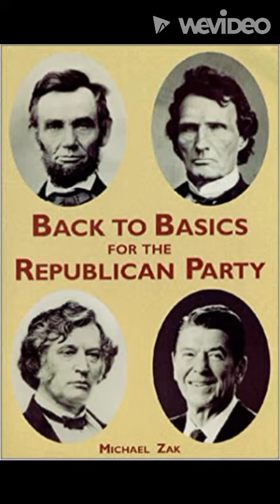Asahel Hubbard, laudable Republican Congressman